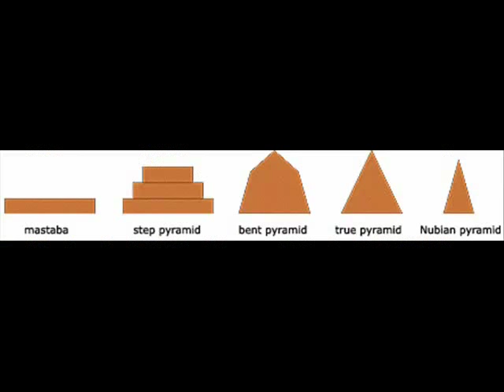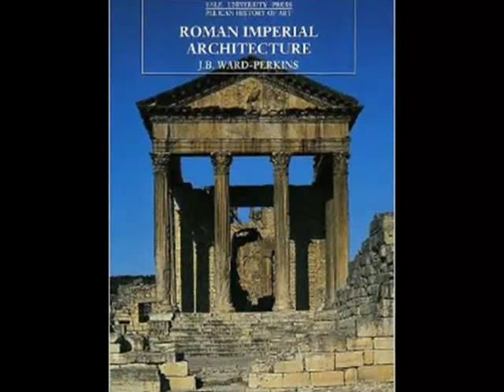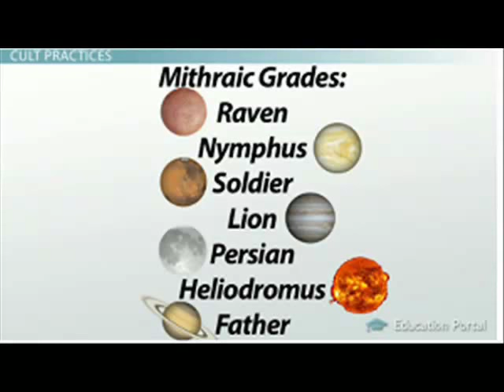Nativeartefacts The Nubain Shaped Pyramid In France.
Nativeartefacts.com The Nubian shaped Pyramide In France.